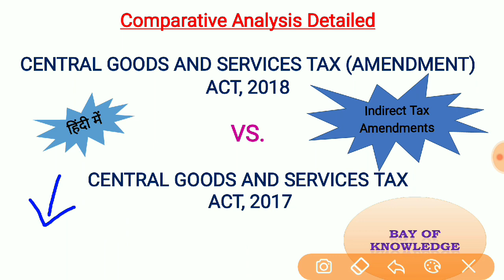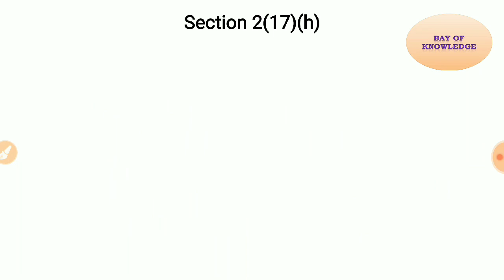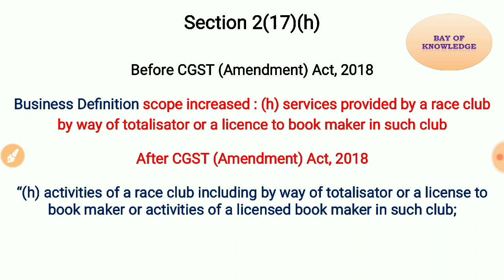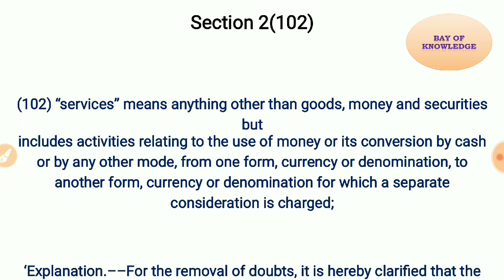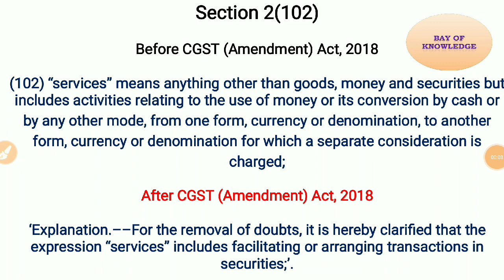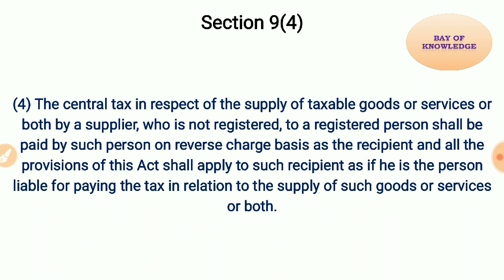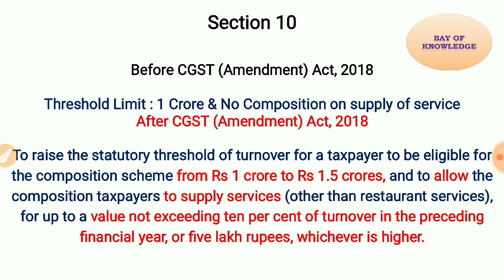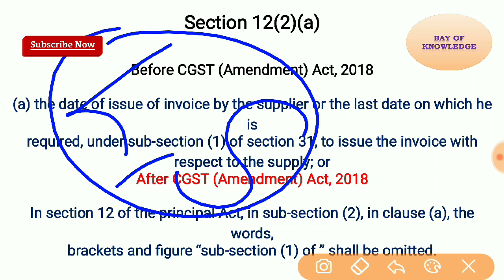CGST Amendment Act 2018 VS. CGST ACT 2017, Comparative Section Wise Analysis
3.